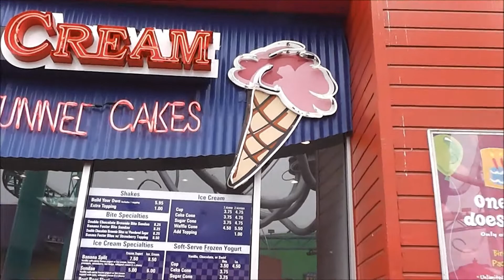Post-Disney World ICP 2013 Vlog #33 : Santa Monica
Hey! I'm Jane, a, British Disney International College Program participant during the summer of 2013 working at Magic Kingdom in Outdoor Foods. I will be vlogging my experience throughout in a bid to record my time at Disney and also to help future applicants. Come with me as a travel around america to LA, Disneyland and NY after my ICP.